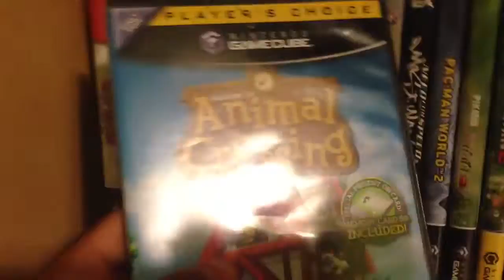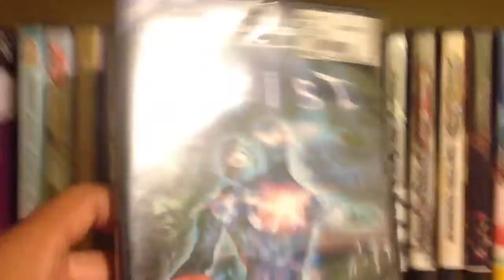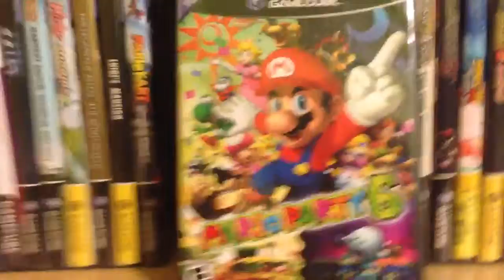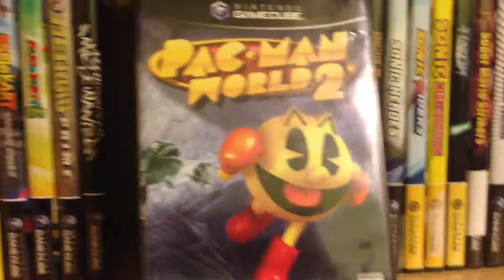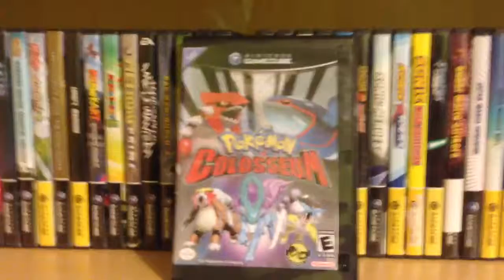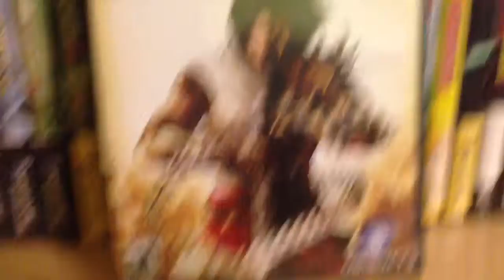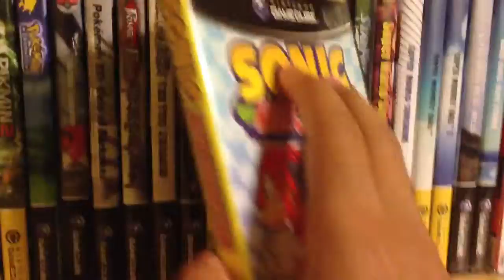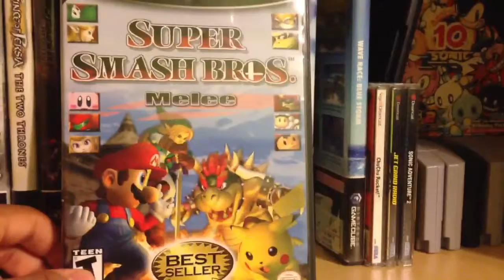GameCube Collection - Day 14 (7/9/13)